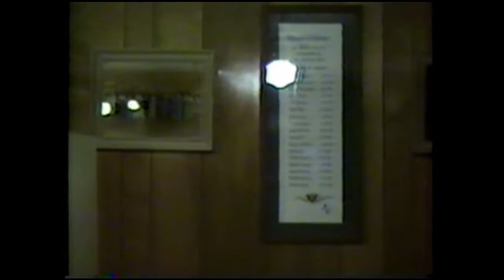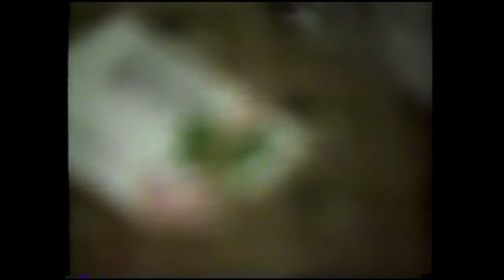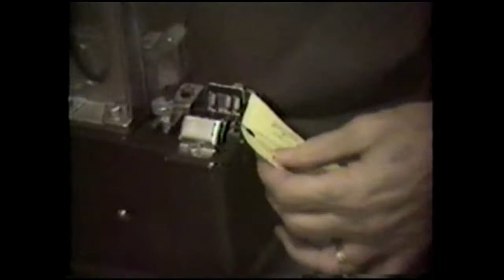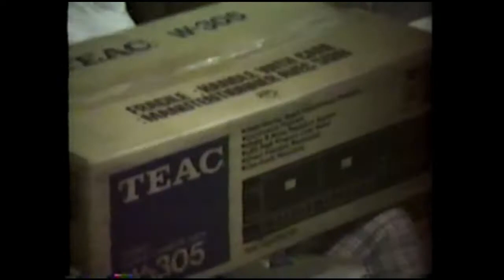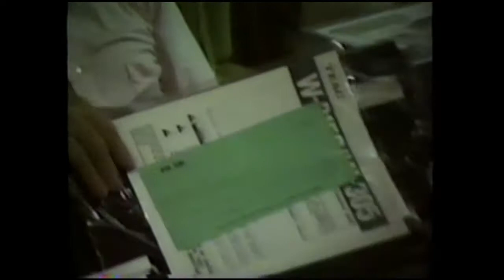MASSETT CHRISTMAS UNKNOWN YEAR